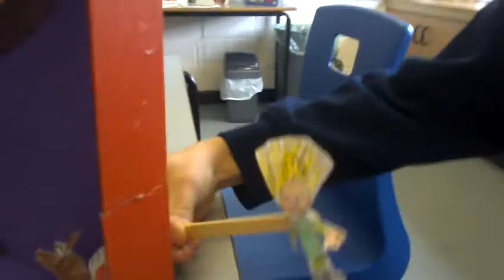Ben, Jack, Rafferty